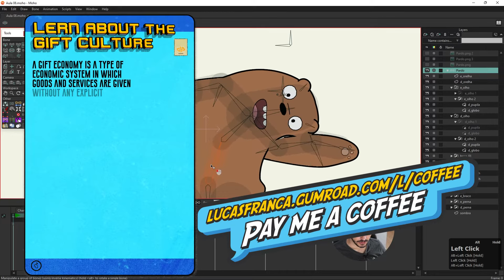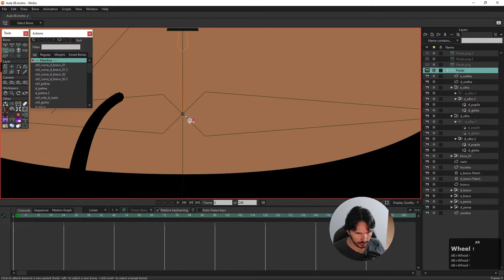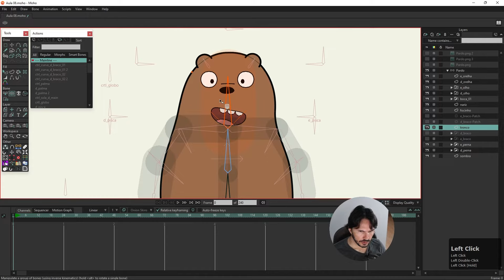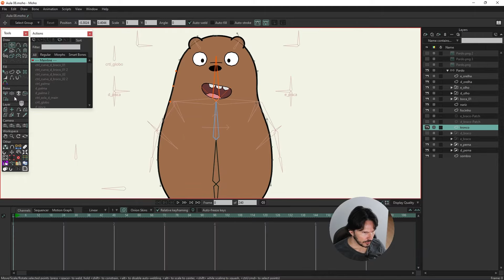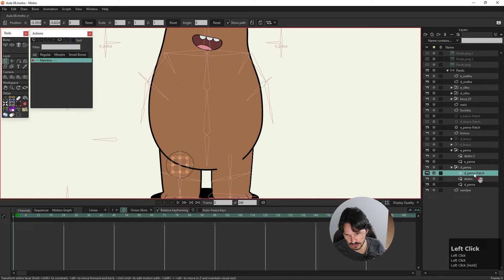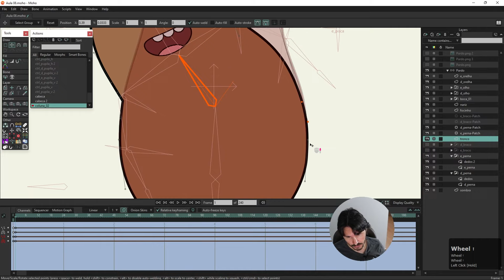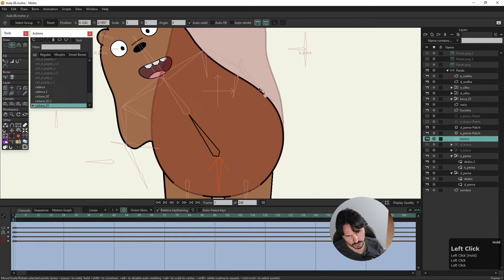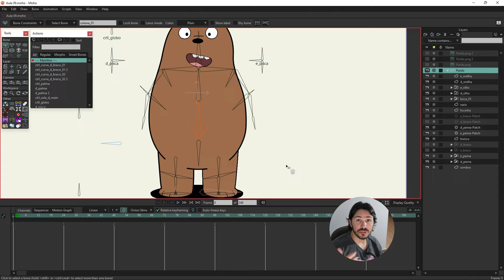Sala 101 Moho • Smart Bones #1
Nesse episódio criaremos actions para os bones da espinha dorsal, refinando o movimento dos mesmos.

No próximo vídeo resolveremos um problema muito comum no Moho: O uso de dois bones juntos causam inconvenientes. Para isso instalaremos um script, Mix Smart Bones e veremos como é o seu funcionamento.

Seu comentário, like (ou deslike) e sugestão de conteúdo são muito importantes para mim!

Participe da nossa comunidade, nosso fórum